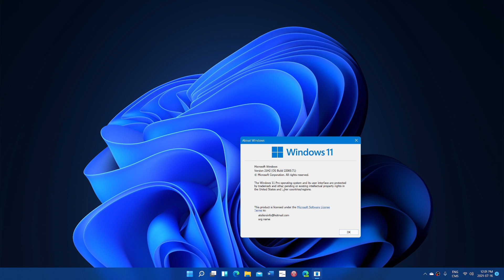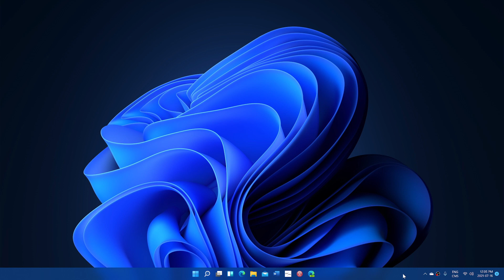Windows 10 21H2 Questions and Answers July 16th 2021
Answering a few questions from viewers